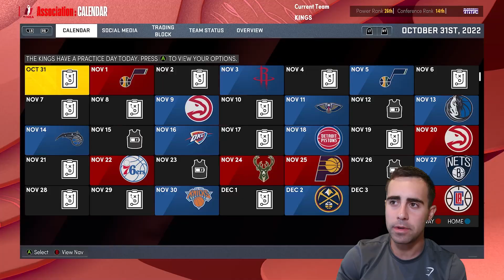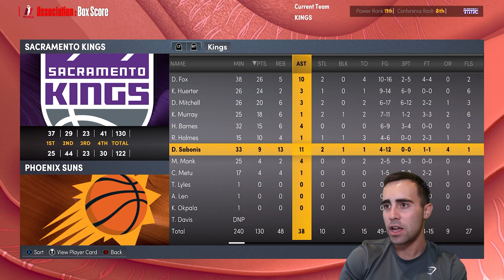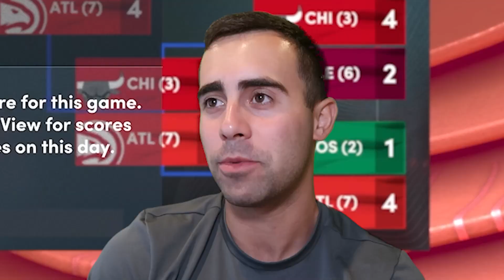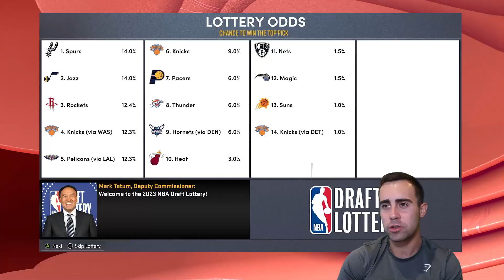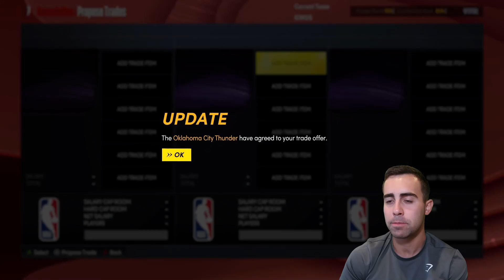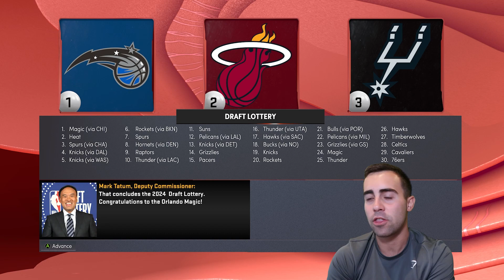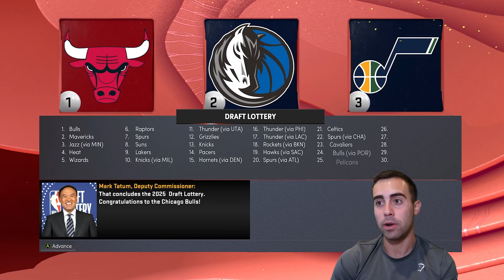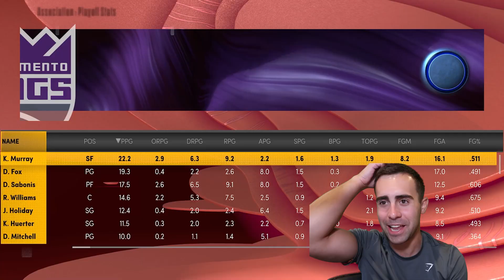This Team Shocked Me... | New Look Kings Rebuild | NBA 2K22